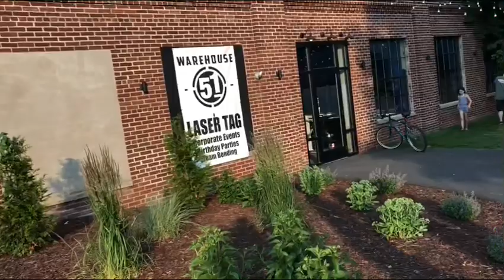Lake day, laser tag, and barbecues, FOURTH OF JULY WEEKEND! // vlog #13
happy Independence Day guys! I had so much fun doing all these festive activities and I hope you had fun watching!

Underneath the same stars by Emil Landman

Coffee by Sylvan Essk

If you’re reading this I hope you’re having an amazing day. Remember to go out there and spread love and kindness. After all, we’re in this together. Thanks for the continuous love and support.
Xoxo, Kay

kayleigh.p.1211